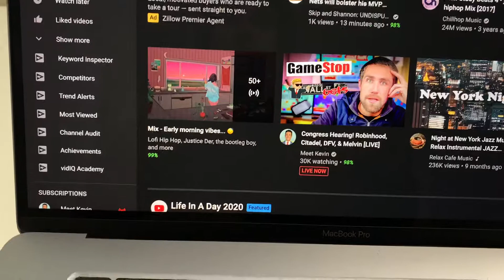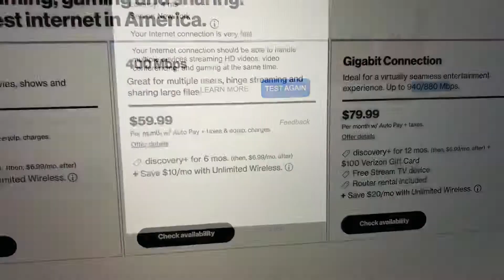Verizon fios gigabit - How fast is it really ? - Speed test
The Verizon fios gigabit connection . Verizon That the connection can get up to 940 download an 880 upload . But based on the test that I conducted I got 660 to download 194 upload . I still highly recommend it as it is the fastest Internet connection on the market but doesn't quite live up to their claims .

robinhood link : Join Robinhood with my link and we'll both get a free stock 🤝